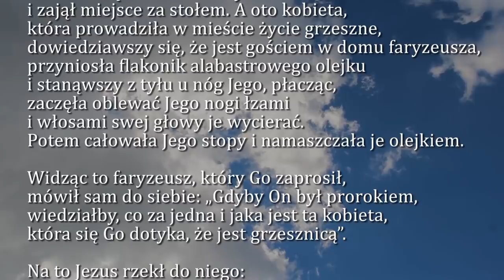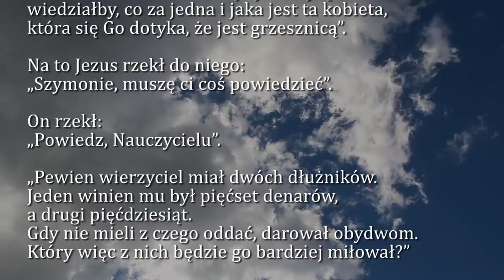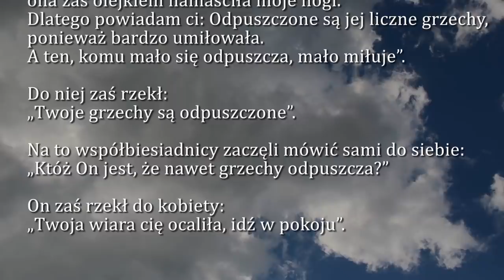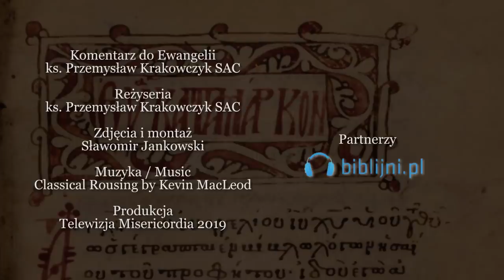Dobra Nowina na dziś | 19 września - Czwartek, XXIV tyg. zwykłego